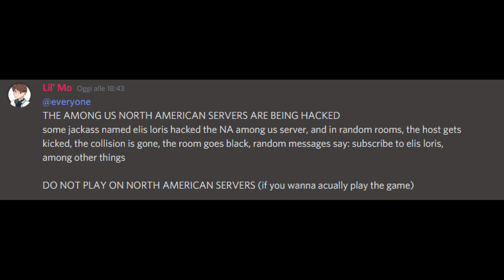Among Us got Hacked...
Thanks to Lil' Mo